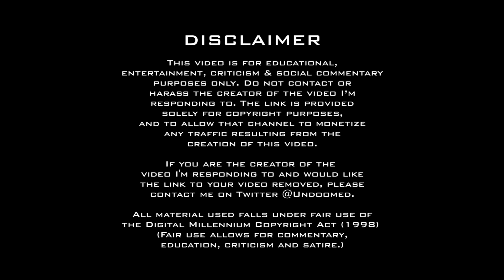Now This: The Trump Conspiracy Theory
NowThis has a Trump Conspiracy Theory they want to sell you!
Are you buying?